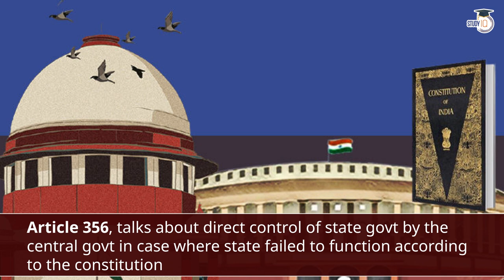SR Bommai Case. Decoded By Shagun Pahwa | Indian Polity